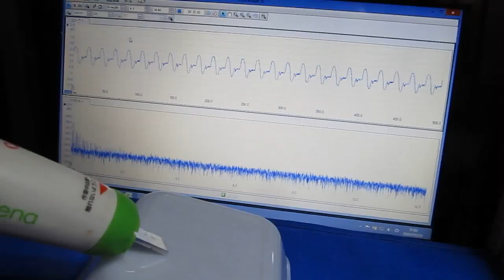Ultrasonic consulting （超音波コンサルティング）